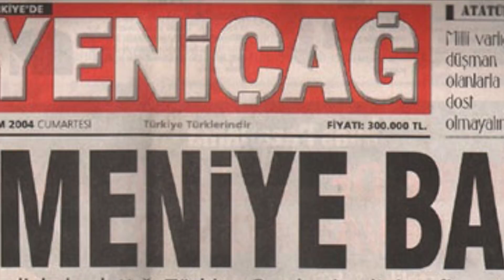FRAGMAN- 11. YILINDA BİLİNMEYEN YÖNLERİ İLE DİNK CİNAYETİ- ADEM YAVUZ ARSLAN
Cinayete giden süreçte neler yaşandı?
Hrant dink neden hedef seçilmişti?
Cinayet hangi büyük oyunun parçasıydı?
Dink medyada nasıl hedef haline getirilmişti?
Cinayetin arkasında kimler vardı?
Cinayet nasıl gündüz vakti, istanbul’un ortasında işlenebildi?
Erkam Tufan soruyor
Gazeteci Adem Yavuz Arslan cevaplıyor